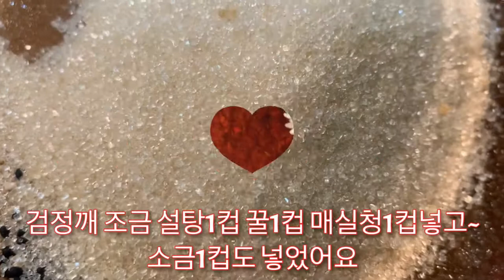얼갈이김치 담그는법 풋배추김치 담기 winter grown cabbage Kimchi~~~~~ How to make Kimchi~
얼갈이김치담그는법 풋배추김치담는법 얼갈이배추김치 얼갈이김치 담그는법 풋배추김치 담기

넘넘넘 연하고 맛있는 얼갈이 배추를 농장언니가 주셨다. 받자마자 바로 얼갈이 배추 김치를 담았다.. 가을에 담은 김장김치를 먹어서 그런가. 너무 싱그럽고 맛있었다.

아이고~ 농장언니 덕분에. 싱그러운 풋배추 김치를 맛봤다... 감사감사감사^^

구독~!!!
좋아요~!!!